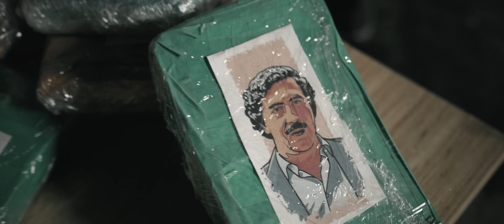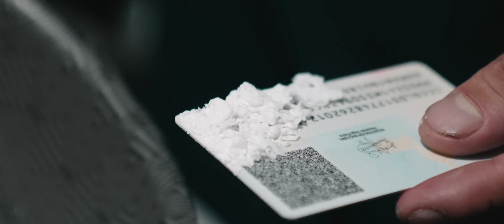VOLO X AVIE X DELIL - TELEFON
Video by : Gordienkofilms & Max Huettl

Produced by: Edokaleen & Rkaz

Mix: Dominik Aster, Erick Croitoru
Master: Dominik Aster
VocalSFX: Tom Edinger